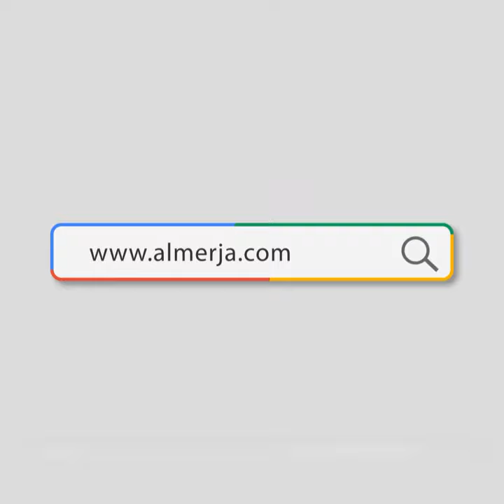استشعار العبودية لله - قصة بشر الحافي